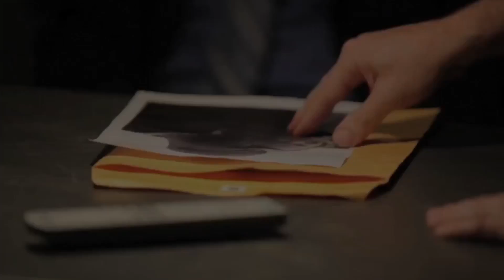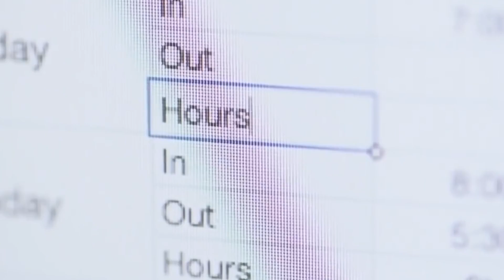NIETZSCHE ON: Amor Fati & The Philosophy Of Stoicism | Stoic Mindset Explained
Amor Fati

Amor Fati translated from Latin means, ‘A love for one’s fate’,
It is a term that is often coined by Friedrich Nietzsche and shares the ethos of Stoic Philosophy.
Nietzsche wrote:

“My formula for greatness in a human being is amor fati: that one wants nothing to be different, not forward, not backward, not in all eternity. Not merely bear what is necessary, still less conceal it—but love it”

Amor Fati is a radical acceptance for your life. It’s an acceptance of all the pain and pleasure, the good, the bad. It’s looking at life and seeing the beauty in all of it.

What bring immense pain to most human’s beings the past, thoughts of people who have wronged you, mistakes that you have made.  The missed opportunities, and embarrassing failures.

Amori Fati demands that you look at each of these events and see the necessity of them. You see your failed relationships and see how they moulded you to have greater emotional intelligence and you accept them.

You see the betrayals you have endured and understand how they removed you naivety, and you a grateful for them.
The death of a loved one, although you loved them dearly and you miss them you can understand how the experience hardened you to overcome any of life’s other vicissitudes.

It is accepting that which cannot be changed.
Stoicism takes it one step further; the stoic approach is taking every event good or bad and using it as a tool for self-betterment. In this way, nothing truly bad can ever happen to a Stoic. The good events in life are accepted and celebrated; the bad events are appreciated because they mold us. Every event can be flipped upside down; you can always learn to love your fate.

Epictetus writes:

“There is only one way to happiness and that is to cease worrying about things which are beyond the power or our will. ”

Stoicism and the ethos of amor fati is not about passivity, it’s not about sitting around and having no ambitions in life and just blind acceptance of your situation.

You can still go out and build that business to get out of your financial rut, you are still invited to work on yourself and progress towards your goals. The only difference is the perspective you take upon the outcome.

The average person when they fail to attain their goals, when they don’t get the job they want or get rejected by their crush. They lament and engage in self-pity. The adherent of Amori-Fati, looks at the situation regardless of how bleak and says

“Good”, this change of mindset allows you to move on and plan your next moves.

Former Navy Seal Commander Jocko Wilink, describes this mentality often. It’s a mentality that allows you to have the grit that’s needed to achieve any worthwhile goal. The ability to accept the failures and disasters with zeal and to move forward is perhaps one of the most critical skills needed to live the good life.
How can you turn your back and wish for anything to be different? Amor Fati means to love your fate, loving your fate is loving your life, it’s the only reasonable approach.